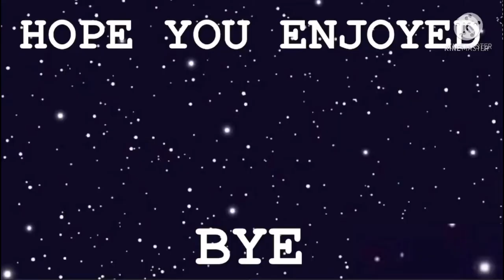||Choo-choo train||Meme||BakuDeku||KageHina||*Short*||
This is my first video with Hinata and Kagayama in it. So yeah hope you enjoy!!😚